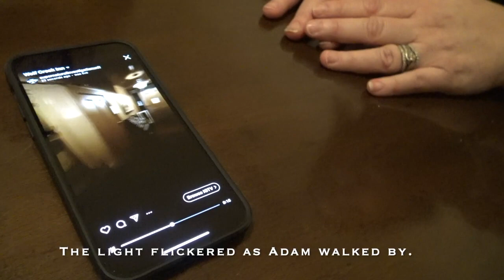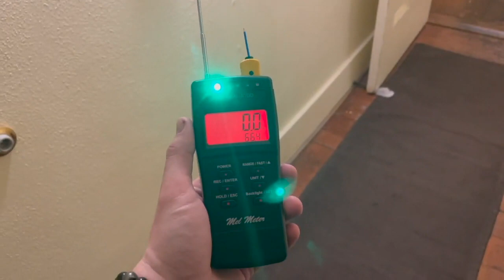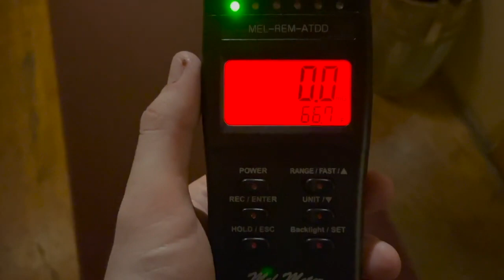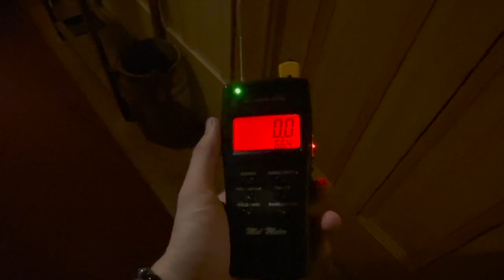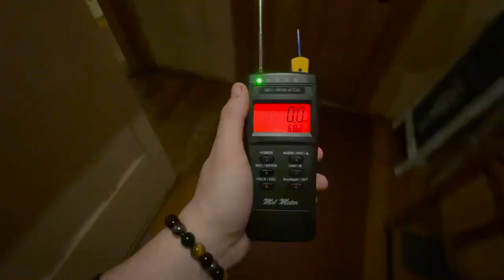THE SPIRIT HUNTER- PRE-INVESTIGATION ACTIVITY @ HAUNTED WOLF CREEK INN! Wolf Creek, Oregon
Donate to help with our productions and do bigger and better investigation projects!

Like Coffee and Ghosts?

FaceBook: S.I.U. The Supernatural Investigation Unit

Camera: Sony FDR AX-33 with Night Vision
DJI Mavic Mini Drone
K-II Meter
External Speaker JBL Clip 3
Digital Recorder Olympus WS-822 GMT
Sandisk SD Card

Recommended Books
The Demonologist
The Ghost Hunter's Survival Guide
Dark World

Built in 1883 by Entrepreneur Henry Smith, The Wolf Creek Inn is the oldest operating hotel in the Pacific Northwest.
It was built as a Stage Coach stop for travelers who needed a comfortable nights rest for enduring a sixteen day journey from San Francisco, California to Portland, Oregon.
The Inn has seen it’s fair share of guests in almost 140 years of service. It became a retreat for writers, artists and actors. To name a few, Jack London, John Wayne, Mary Pickford, Douglas Fairbanks, Orson Wells, Sinclair Lewis, President Rutherford B. Hayes, Carol Lombard and Clarke Gable stayed at Wolf Creek while they were alive.
It’s been rumored that Mr. Gable had entertained numerous affairs in his suite while he stayed at the hotel. It’s also where he stayed when he dealt with the death of his wife, Carole Lombard.
Messaging the Hotel, they mentioned that Rooms 6, 8 and 9 (The Clarke Gable Suite), have been reported as the rooms with the most paranormal activity. These rooms have had objects move by themselves, things flying off shelves and getting touched by someone in the middle of the night when no one is there.
More Paranormal claims, the ballroom is to be haunted by the spirit of a little girl. Although it’s argued that the little may not be a little girl, but possibly something more sinister. In the Breakfast Room, there’s a hallway that is said to be a portal. Past and current owners and employees don’t like the feeling they get from the room.
Last, but the biggest paranormal claim is of a Vampire Entity that is said to haunt around the building and out in the woods. People have reported seeing an apparition of a man with fangs and blood around his mouth haunting the grounds.
What will this Friday 13 bring us? Will we come in contact with Clark Gable and his wife Carol Lombard? Will we be confronted by this Vampire Entity? We’re going to go find out.